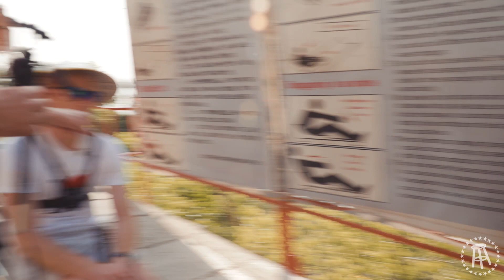The Great Slide of CHINA | FRONNIE DOES